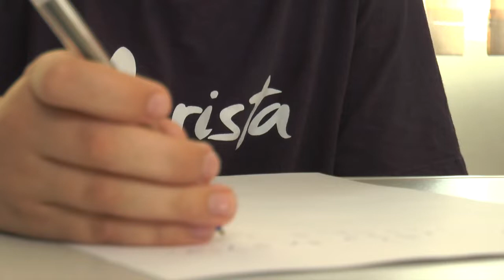PAIS LIÇÃO DE CASA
Na hora de ajudar os filhos com a lição de casa, os pais são pegos de surpresa.

Afinal, muitos já não sabem ao certo como auxiliar.

Para ajudar as famílias nessa questão, uma escola aqui de Ponta Grossa oferece todo ano uma oficina pedagógica para os pais de alunos do primeiro ao quinto ano do ensino fundamental.